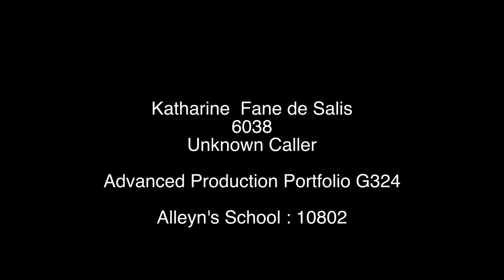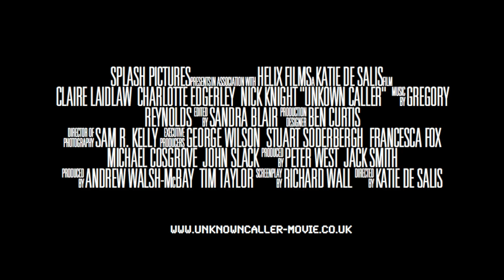Unknown Caller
A film by Katie Fane de Salis as part of the Advanced Production Portfolio for Media G324